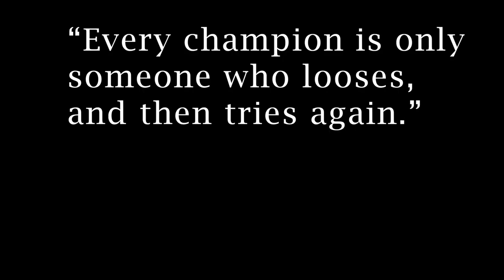BEST FRIEND FIGHTS A GIANT! (ENDS IN TKO)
The measure of strength is not in a mans muscles, it is in his heart. As you can see, we got it to go!!! This is ended crazy! Lol